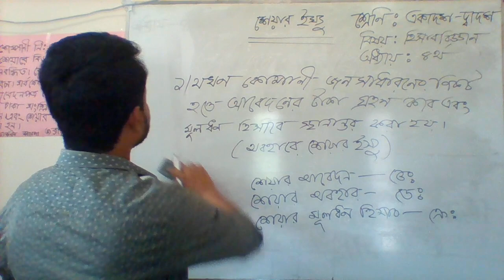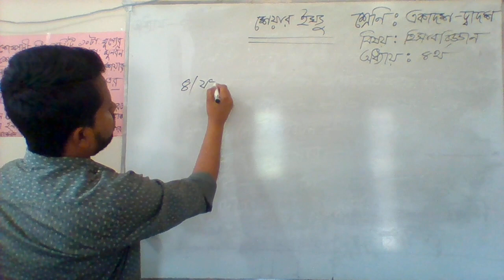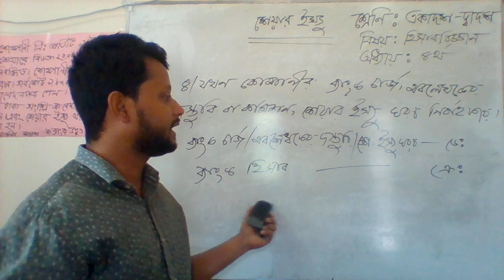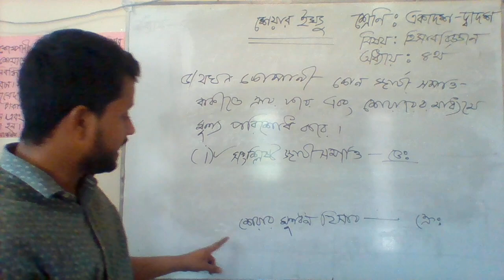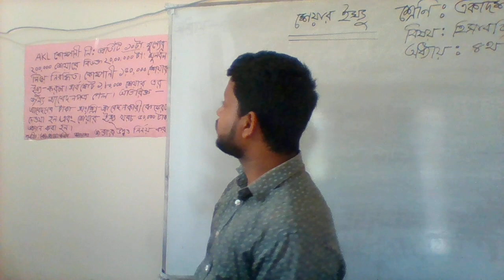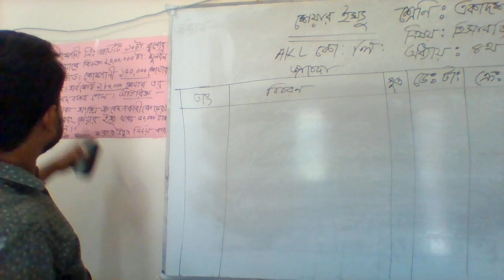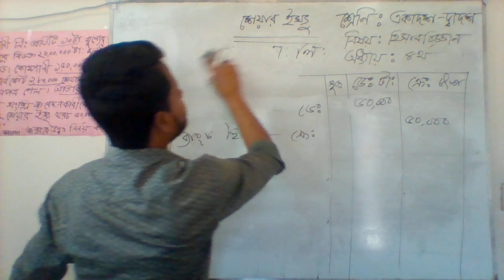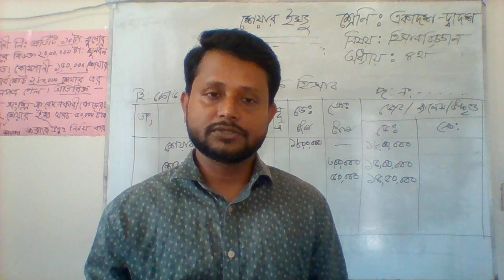শেয়ার ইস্যু ক্লাস -০১ ( হিসাবিজ্ঞান ২য় প্ত্র)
এই ভিডিও দেখে  একাদশ-দাদশ শ্রেণির  শিক্ষার্থীরা  হিসাব বিজ্ঞান ২য় প্ত্রের চতুর্থ অধ্যায়ের  শেয়ার ইস্যু সংক্রান্ত লেনদেন  খুব সহজে জাবেদায় লিপিবদ্ধ করতে পারবে ও ব্যাংক হিসাব প্রস্তুত করতে পারবে ।